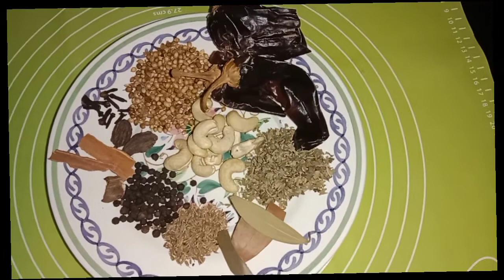Dawat ho to esi |Chikan angara karahi recipe